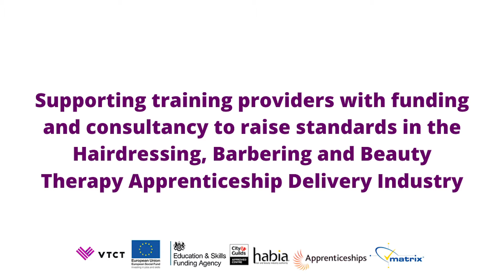Behaviours, Attitudes and Personal Development: Lesson 15 Mental Health in Lockdown and Recap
Behaviours, Attitudes and Personal Development lesson about mental health in lockdown and recap for Hairdressing, Barbering and Beauty Therapy Apprentices.